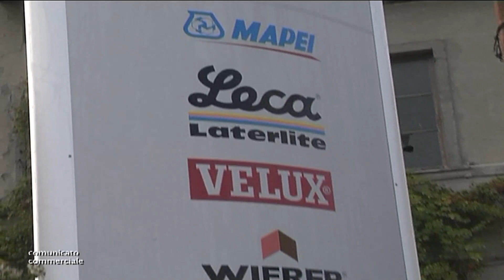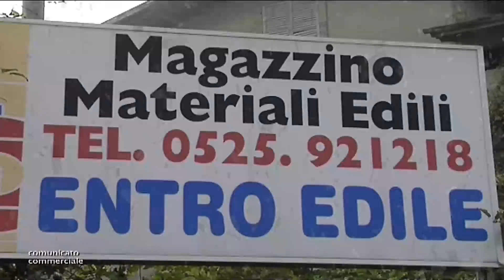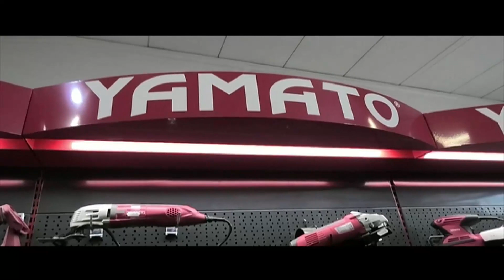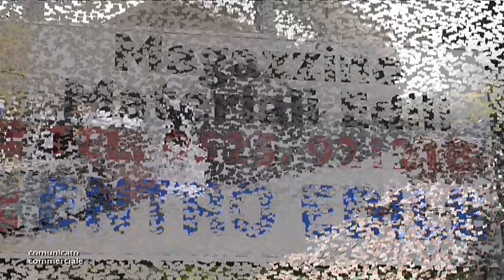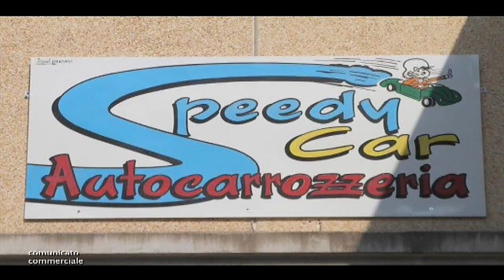Punto Sport 20-02-23